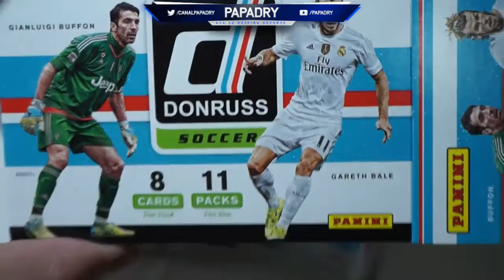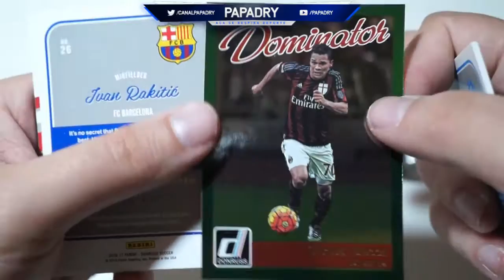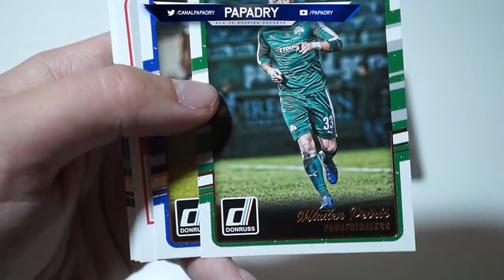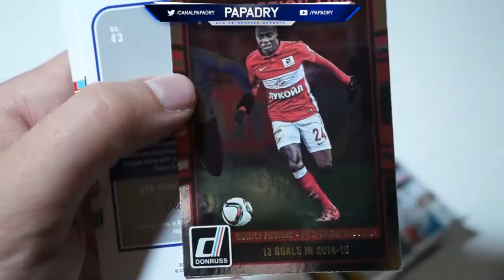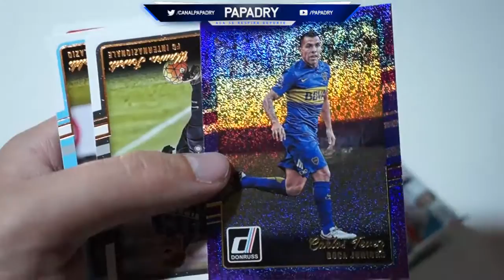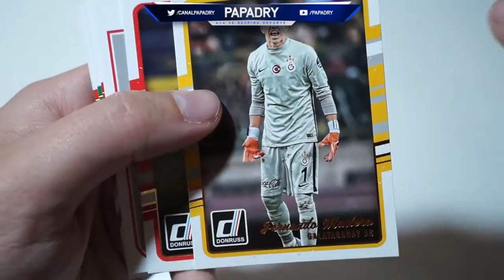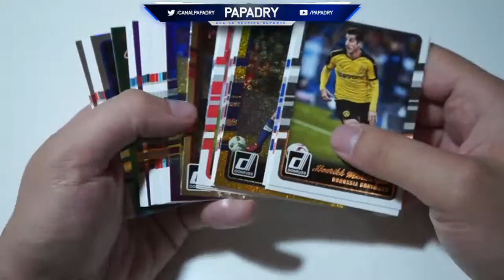PACK OPENING PANINI DONRUSS SOCCER 2016 #2